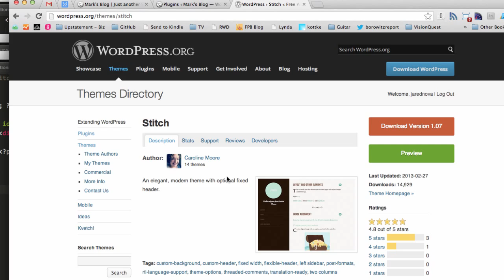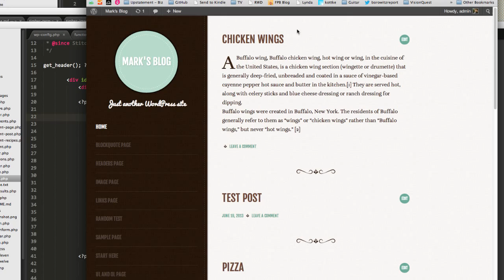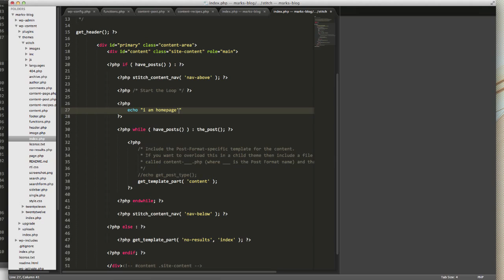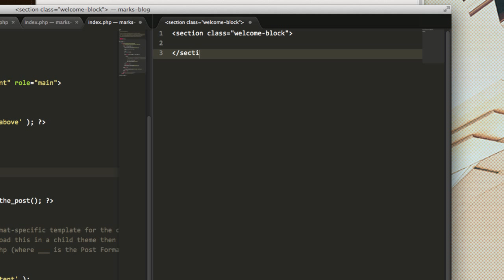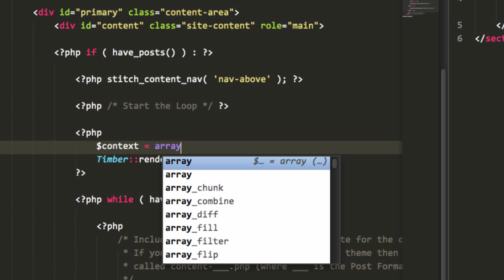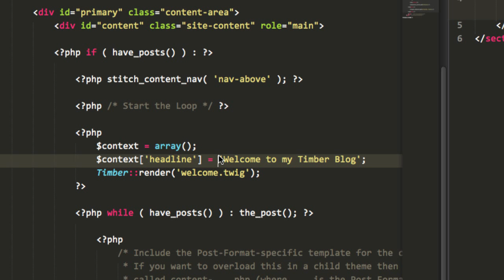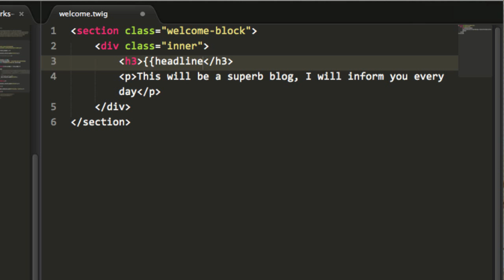Timber Pt. 2: Using Timber on Your WordPress Site